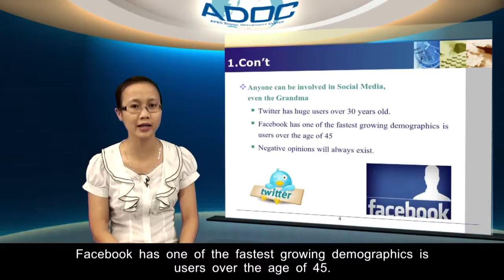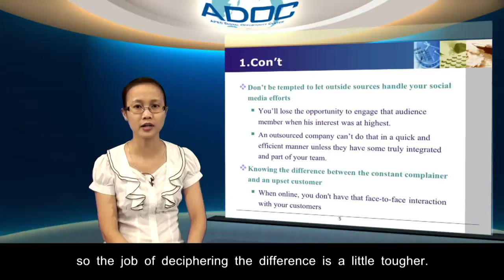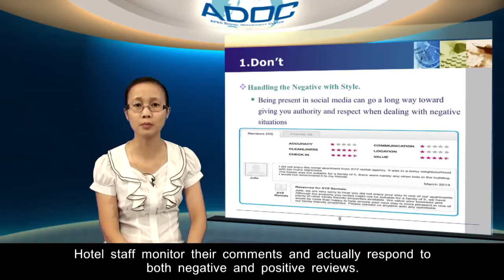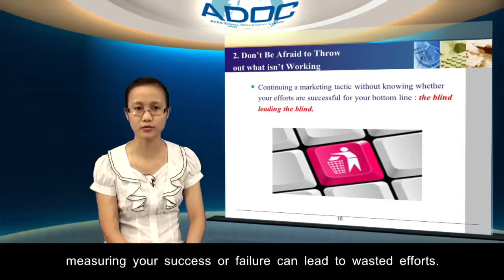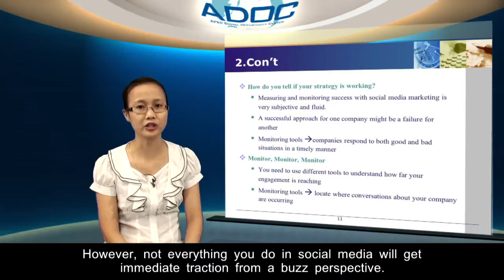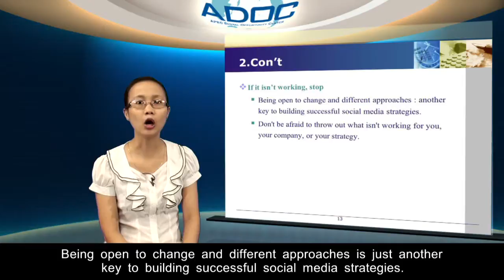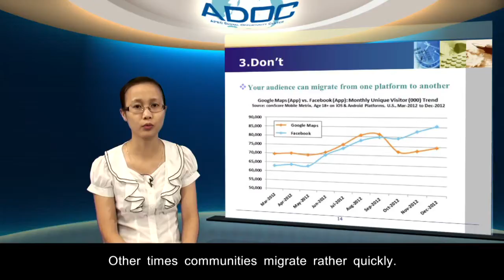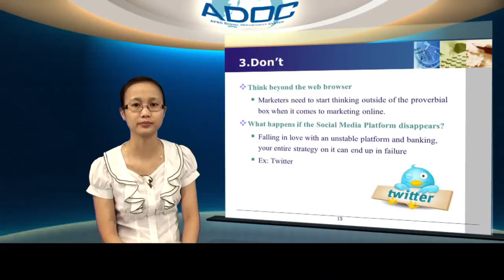04 Conducting Your Marketing on the Social Media